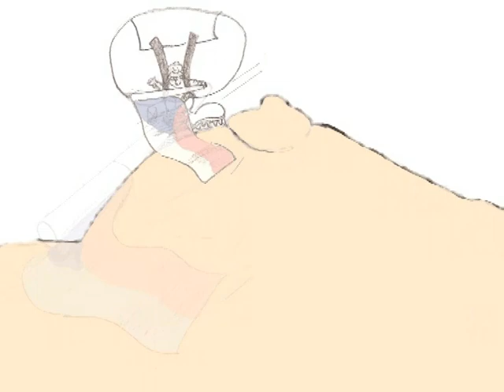Kazdy ma svuj Mount Everest - Everyone has his Mount Everes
School work about climber and his mysterious mountain.